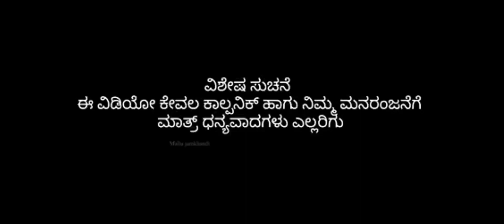ಮೊಬೈಲ್ ರಿಚಾರ್ಜ್ ಗಾಗಿ ಲೋನ್ ಪಡೆದ ಅಧ್ಯಕ್ಷರು ( chandu & Piru ) comedy Billur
artist

kallappa kale
piru pujari
chandu kale

camera

kallappa kale

sript direction editing

Piru pujari
chandu kale